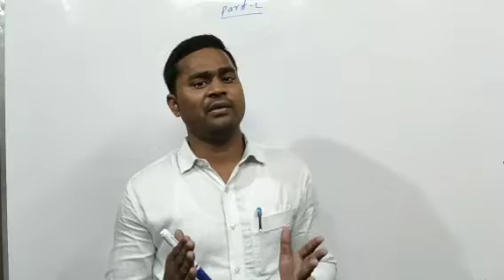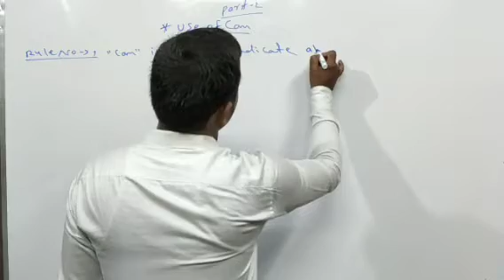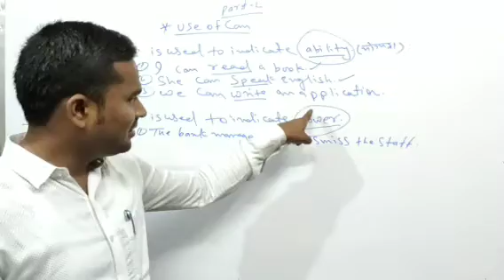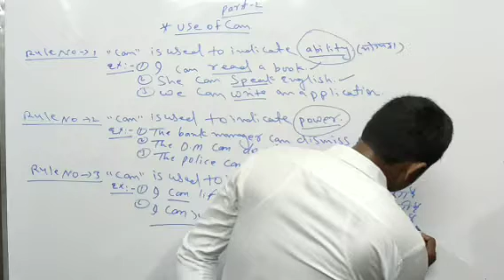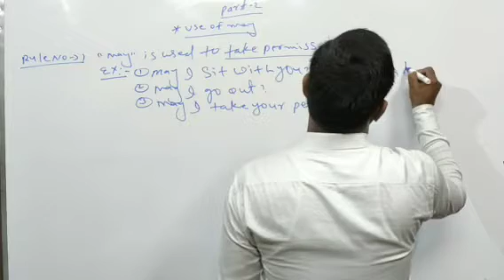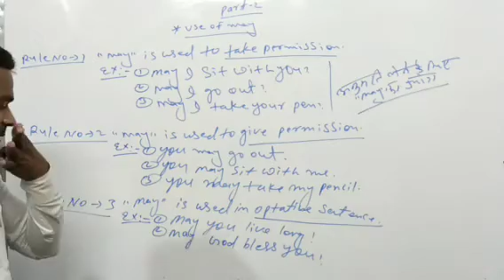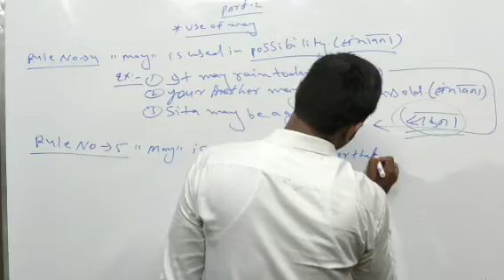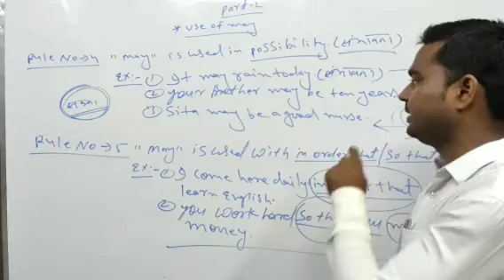Modal Auxiliary Verb Part-02..... Coherent English Classes....By Ansari Sir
Hi,
       In this video you will have to learn about ( Use of Can & May ).